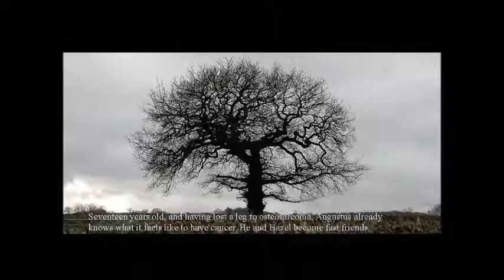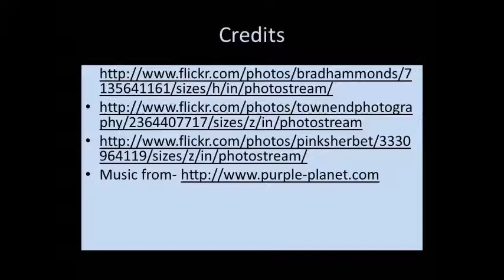The Fault in our Stars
Book trailer for The Fault in our Stars by John Green.